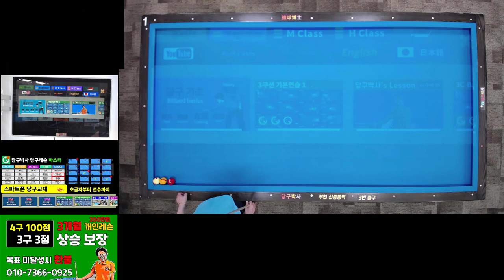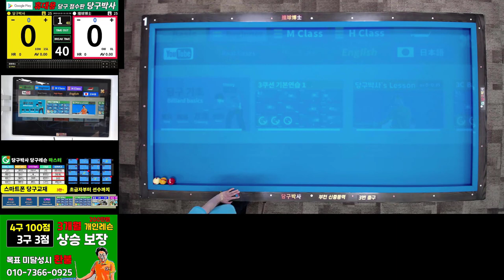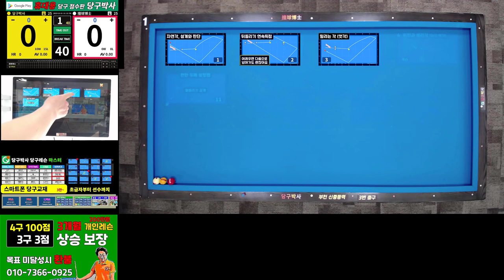당구박사 3쿠션 초급자(애버리지 0.39이하) 라이브 레슨 3회 - 밀리는각(엇각) 뒤돌리기와 연속득점의 과정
당구박사의 초급자 (애버리지 0.39이하) 라이브레슨 3회입니다. 밀리는각(엇각) 뒤돌리기 연습배치에서 득점하는 방법과 후구를 연속득점하는 과정을 알려드립니다.